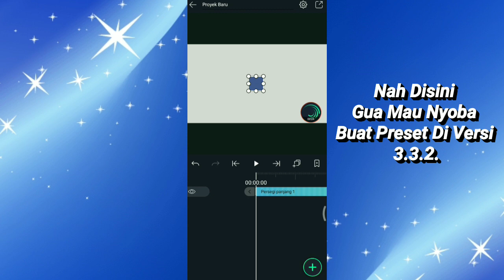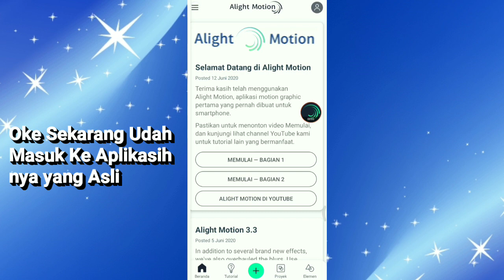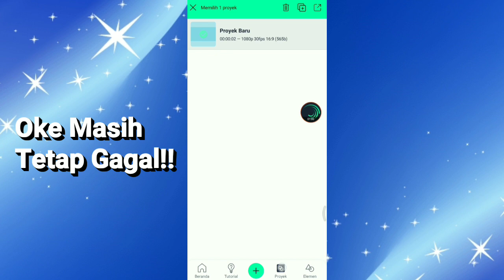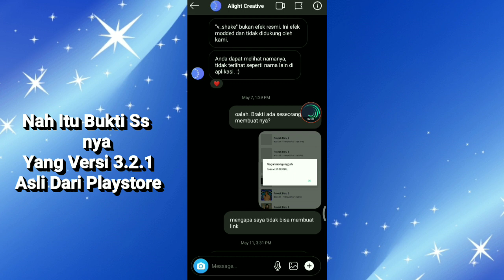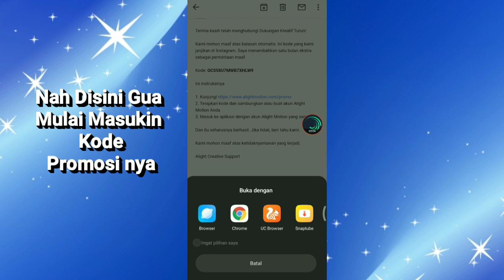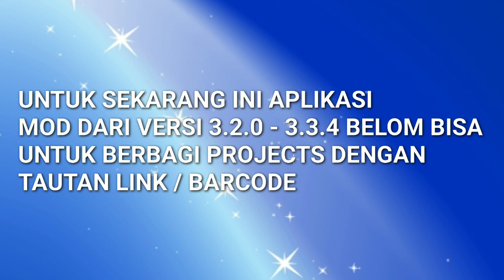How To Fix Expor Preset AlightMotion V.3.3.5 [ Membahas Seputar AM ]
Kali Ini Gua Nggak Kasih Tutorial Alight Motion Dulu.
Nah Berujung Banyak Yang Tanya Knp Sih Kak Kalau Saya Mau Buat Preset Itu Gagal Terus?
Nah Di Video Ini Gua Ngasih Sebuah Contoh Nya Dan Sebuah Penjelasan nya Jadi tonton Sampai Habis nya Video nya Semoga kalian bisa mengerti Dan paham.

Sebelum Nonton Jangan Lupa
▶Comments
▶Share Video Ini ke Teman - Teman Kalian

Nah Jangan Lupa Juga Nih Gays

Tags Video : alightmotion 2stzzy #332